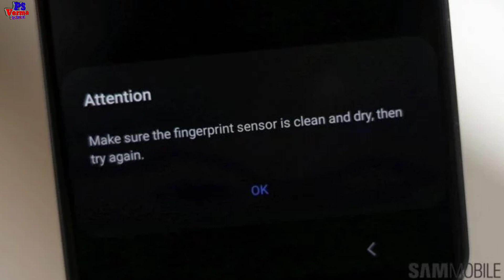Samsung Galaxy A50 fingerprint issue fixed with the December update | New security patch update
Hello
Dosto Namskar Wellcome to my channel dosto Maine apko aj ke Video me batya hai ki Samsung Galaxy A50 fingerprint issue fixed with the December update improved security patch update.